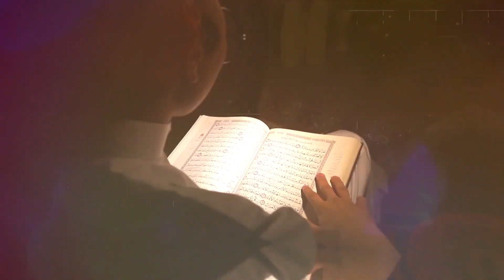RAMADHAN YA KUMI (10) | YEYOTE ALIEFUNGA AKASAHAU AKALA AU AKANYWA HUKMU YAKE NI NINI!